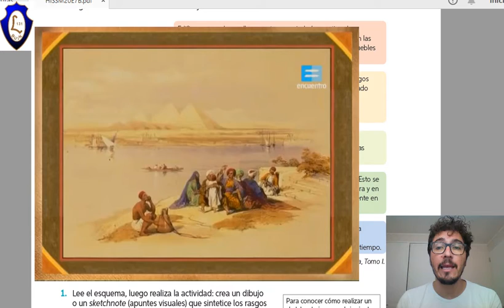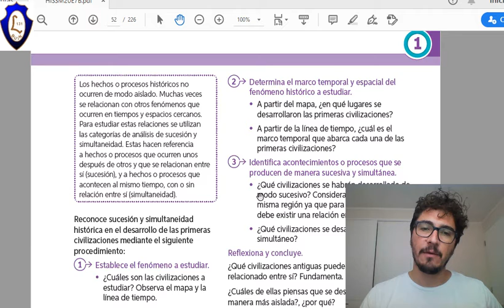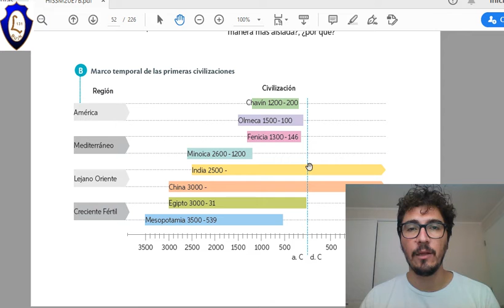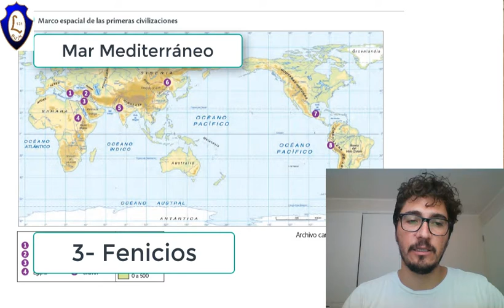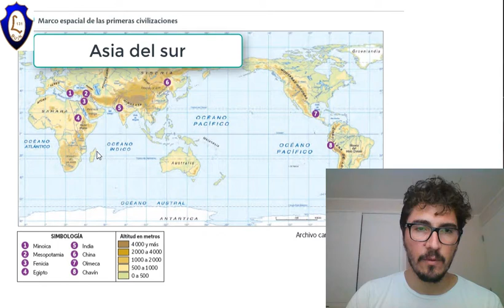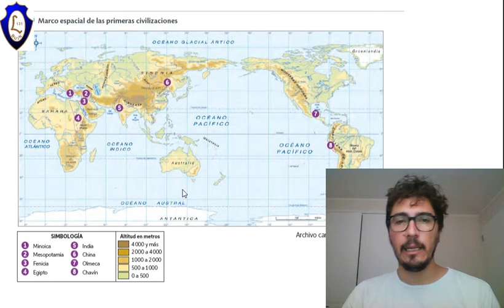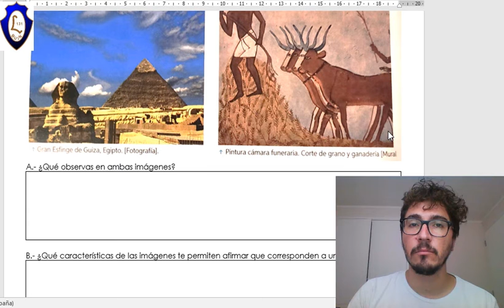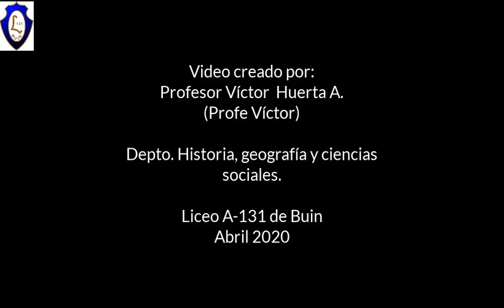Las primeras civilizaciones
Video 03: "Las primeras civilizaciones"
Unidad 01. Séptimo año.
Depto. de Historia, Geografía y Ciencias Sociales.
Explica la Lección 4 del texto de estudios.

Liceo A-131 de Buin.